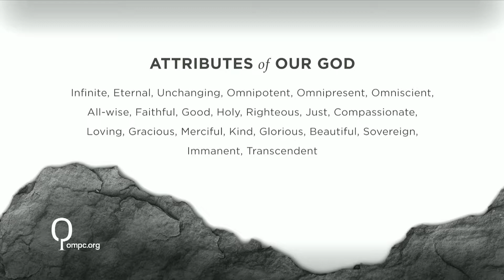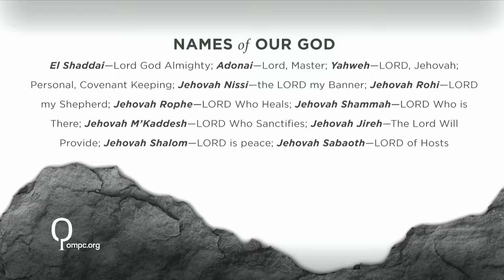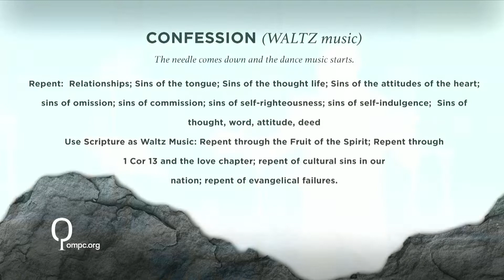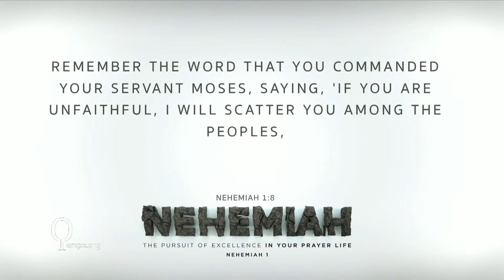Nehemiah Pursuing Excellence in Prayer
Sermon recorded Sunday - September 16, 2019.  Pastor Bob Flayhart preaching at Oak Mountain Presbyterian Church in Birmingham, Alabama.